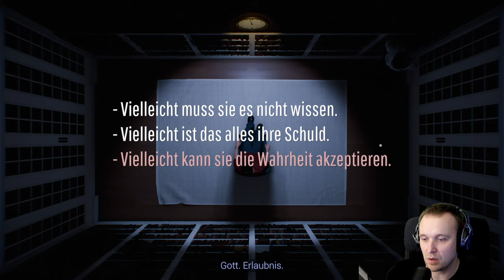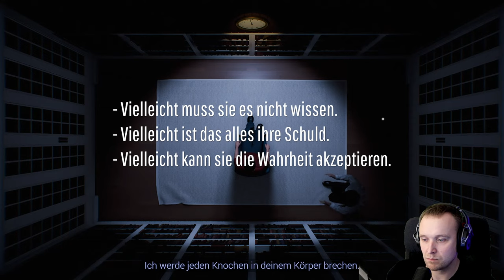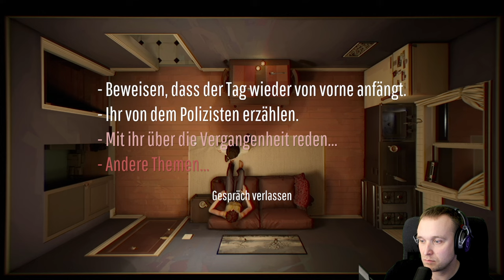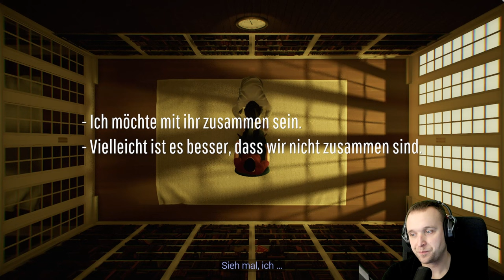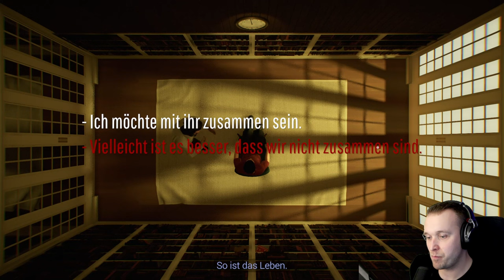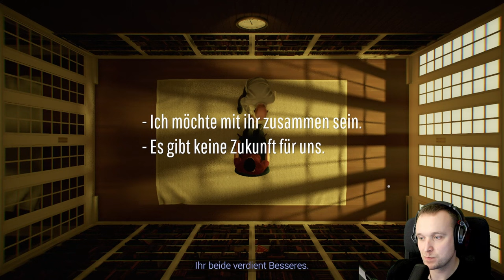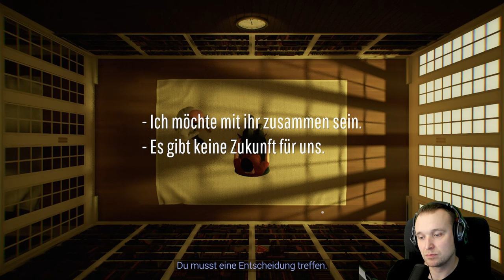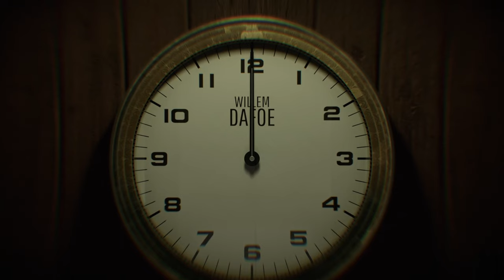12 Minutes 🕛#12 - Halbschwester (ENDE)